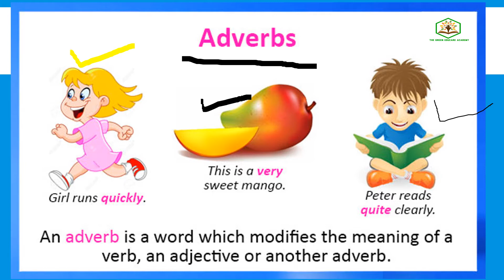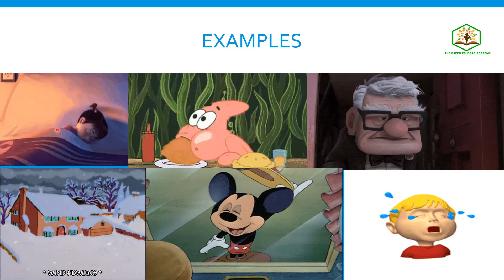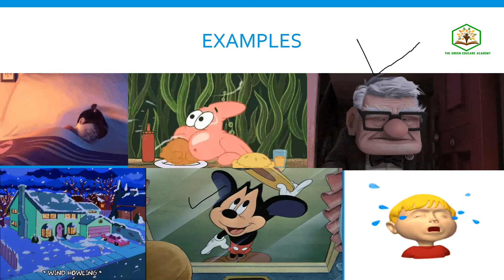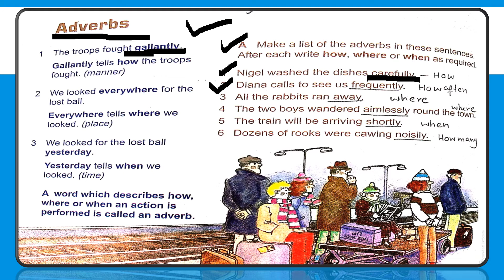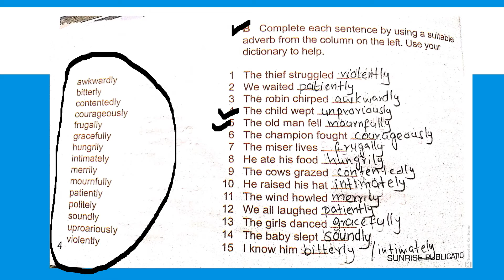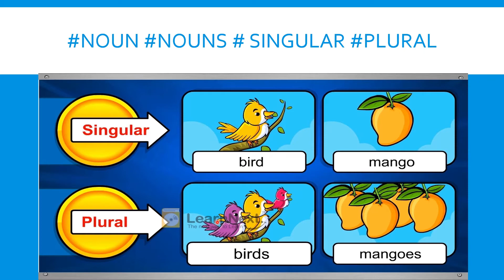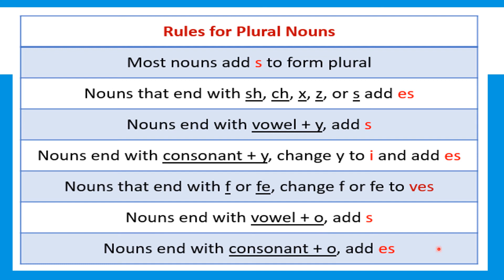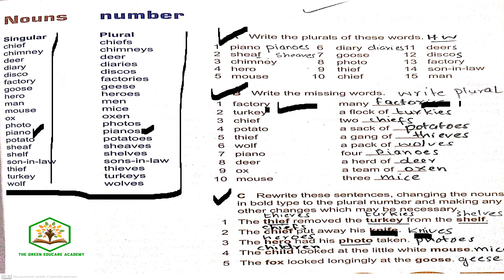Adverbs and Noun || in Urdu/Hindi || Junior English Book 4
In this video students will learn about adverb noun singular plural.